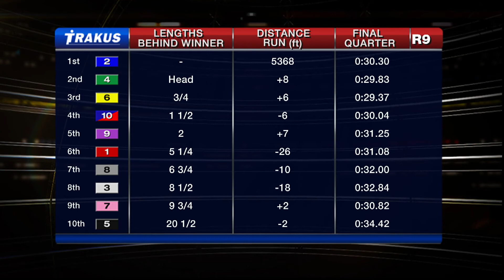Woodbine, Sbred, Jan. 24, 2015 Race 9